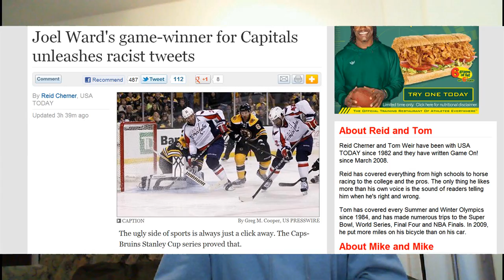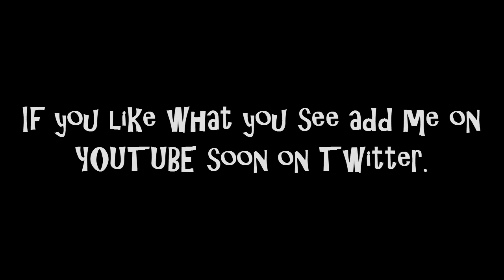Caps Win, Joel Ward Racist Tweets, A View on Boston, Predictions.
A SHOT FROM THE POINT EPISODE #2 4/26/12